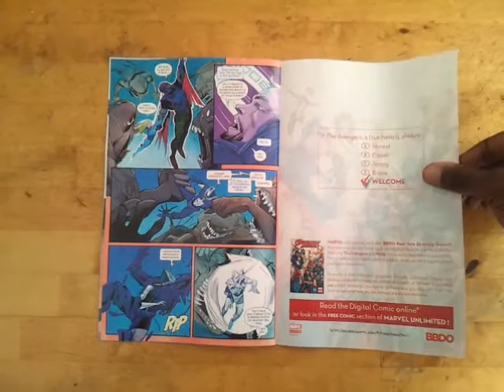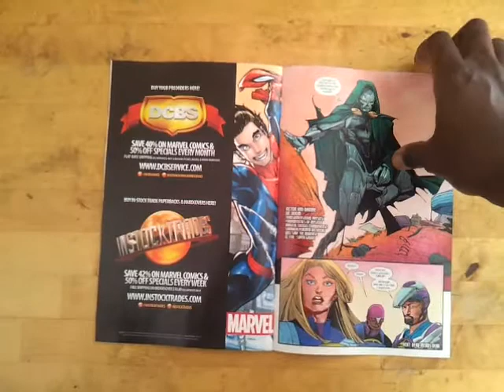Unboxing Ultimate FF #1 - (Marvel Comics)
A quick sneak peek at Ultimate FF #1. Written by Joshua hale Fialkov and drawn by Mario Guevara and Tom Grummett. Part of the Ultimate Comics Universe. From Marvel Comics.